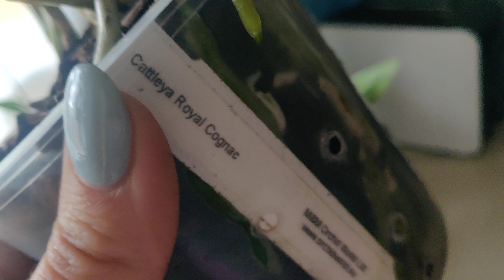Cattleya Royal Cognac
В това видео ви представям: Cattleya Royal Cognac

За да научите по-подробно за това какви орхидеи отглеждам и как се грижа за тях, последвайте линка към Facebook страничката ми

In this video I present you: Cattleya Royal Cognac

If you are curious about how I care for all my orchids, you can check my Facebook page: